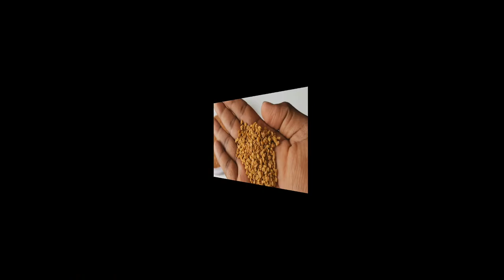Grow Microgreens in Cocopeat//Without soil//Part:-02//Home Gardening tips//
Thank u for watching this video please hit like button and share link with your friends and family members that motivates me to make awesome stuff for u...